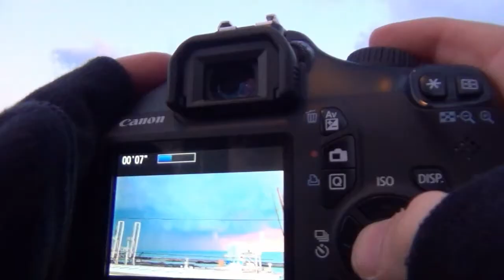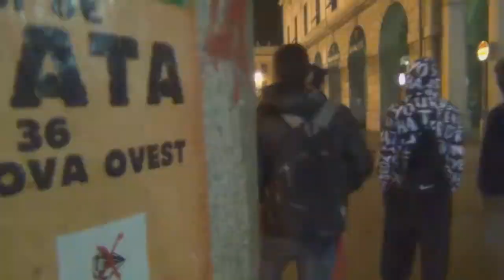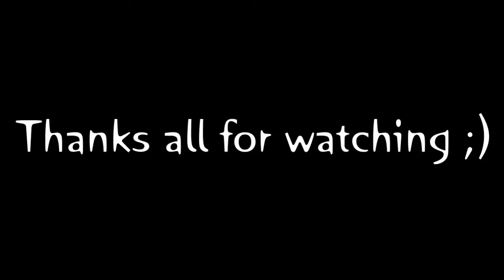FULL FAIL VIDEO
Video di alcune nostre cazzate ! xD
Video of our bullshit! XD